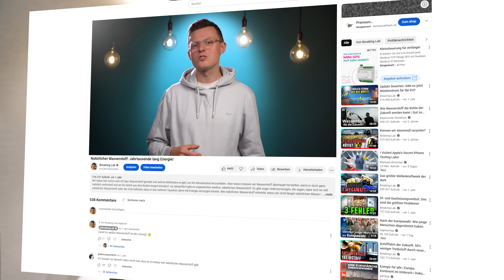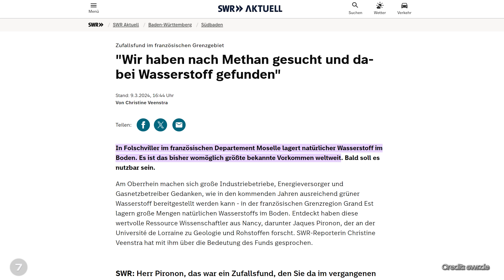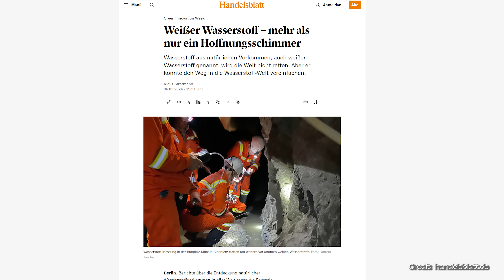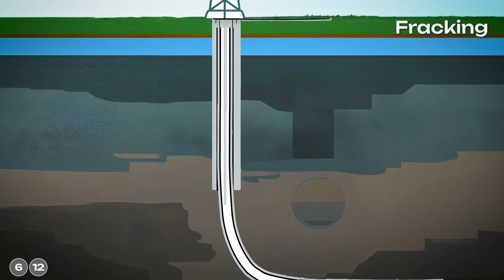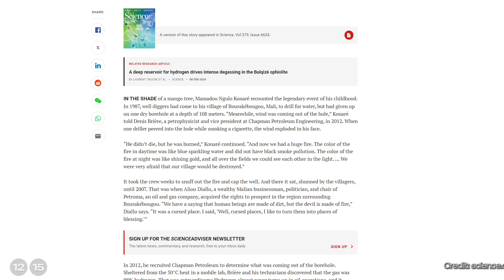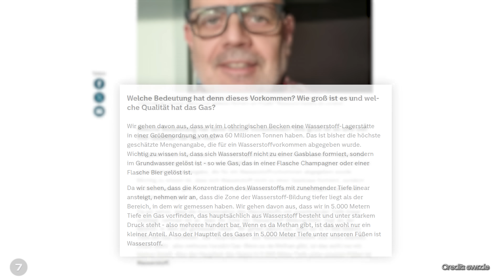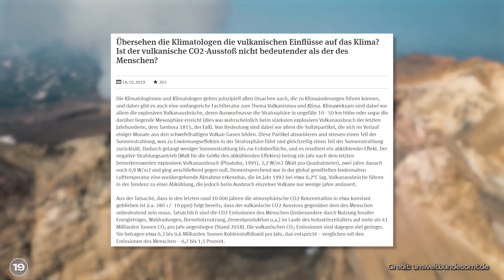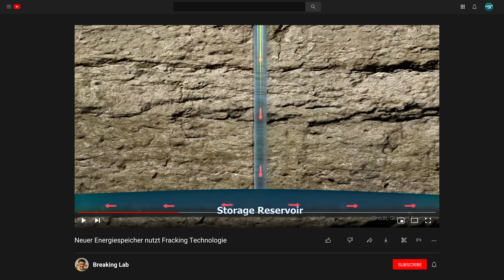Update: Natürlicher Wasserstoff in Europa - 60 Millionen Tonnen!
60 Millionen Tonnen – das ist das bisher größte geschätzte natürliche Wasserstoffvorkommen, was es jemals gab! Und das liegt einfach in Europa! 60 Millionen Tonnen  damit könnte man die gesamte deutsche Stahlindustrie für 30 Jahre komplett betreiben!  Wofür brauchen wir denn dann überhaupt noch grüne Herstellungsmöglichkeiten für Wasserstoff?
Naja, ganz so einfach ist es nicht, außerdem haben wir bis 2045 voraussichtlich einen Bedarf von über 350 TWh, das entspricht ca. 10,5 Millionen Tonnen Wasserstoff.  Das Thema bleibt also unglaublich relevant: Vor einem Jahr habe ich schon mal über natürlichen Wasserstoff gesprochen und was die Probleme und Unsicherheiten damit sind. Jetzt will ich mir angucken, was die neuen Funde in Europa an dem Thema verändert haben, wieso die Schätzung von 60 Millionen Tonnen Wasserstoff mit Vorsicht zu betrachten sind und was natürlicher Wasserstoff für die Zukunft bedeutet.

Dieses Video ist in meinem Breaking Lab-Team entstanden. Verantwortlich aus der Redaktion: Carlotta Mevert, Tabea Desch, Jacob Beautemps; Editing: Aron Kamenz, Sören Rensch, Neo Sanjuan Thiele

Kapitel
00:00 60 Mio. Tonnen Wasserstoff
00:59 Natürlicher Wasserstoff
02:02 Fund Frankreich
03:02 Fund Albanien
04:10 Wie kommen wir an den Wasserstoff?
07:09 Kritische Betrachtung
10:18 Fazit